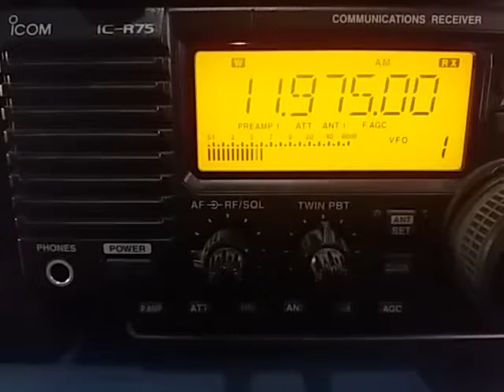Radio Romania International, via Galbeni ROMANIA - 11975 kHz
11975 kHz Radio Romania International, via Galbeni, reception in São Bernardo SP BRAZIL GG66rg - 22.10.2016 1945 UTC.
Rx: Icom IC-R75 + RGP Magnetic MiniLoop Antenna - Distance: 10736 km.
Tx in Romanian language w/285º Az to West Europe.